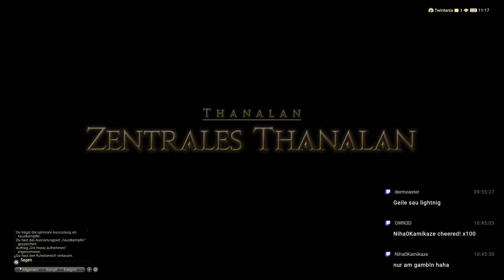FINAL FANTASY XIV #134 - Die Horas aufnehmen °